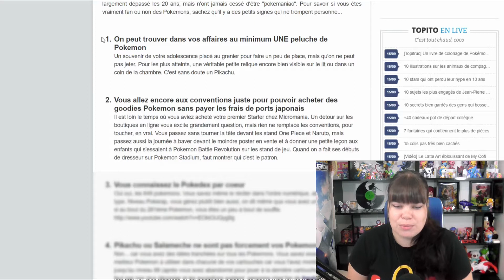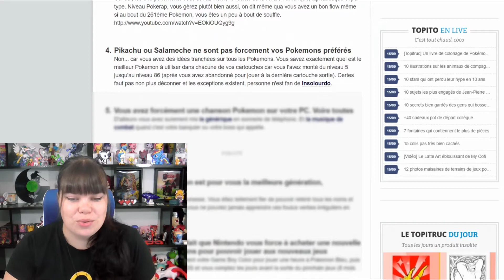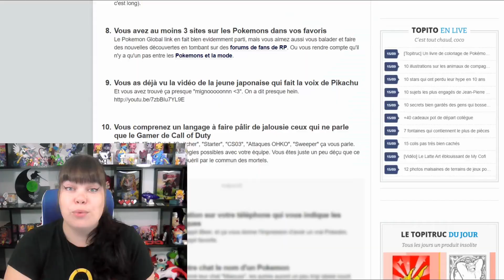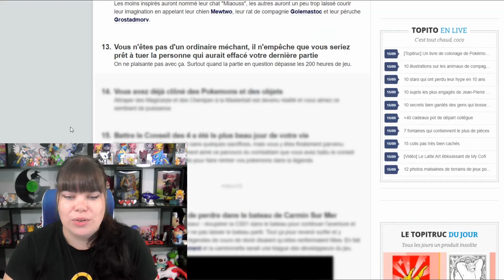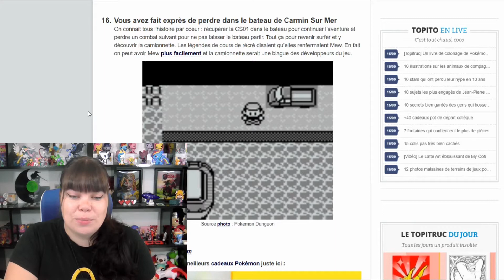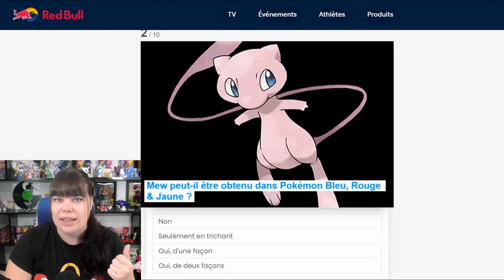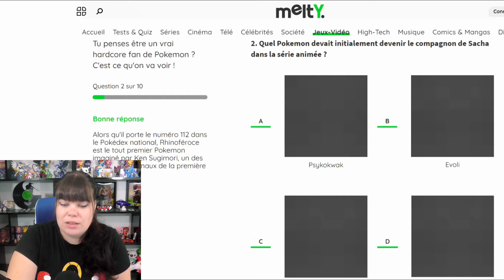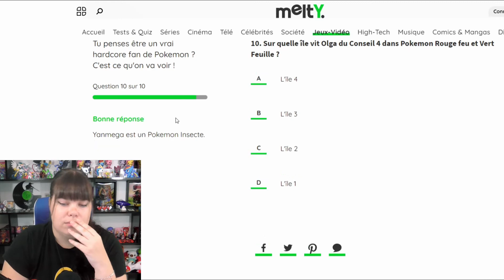Suis-je une VRAIE fan de Pokémon ? 3 tests pour vérifier ça !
➸ Déroule pour plus d'info sur la vidéo!
➲ Sur cette vidéo:
Aujourd'hui, encore du Pokémon, vous avez compris que c'était ma licence préférée ou pas ? xD
Bref, aujourd'hui, je teste mes connaissances pour savoir si je suis une vraie fan ultime de la mort qui tue. (en vrai c'est surtout pour rigoler, ne le prenez pas au 1er degrés, je précise on sait jamais x) )
Faites les tests avec moi et dites moi votre score pour chacun en commentaire. ^^

Musiques utilisées:
Pokemon XD OST - Rider Willie battle
Pokemon Kanto gym leader battle remix - GlitchXcity
Miror B XD remix - GlitchXcity
Game corner pokémon HG/SS
Ending Pokémon red-blue-yellow OST

Twitch (là où je live le Lundi soir et le Jeudi soir)

N'hésitez pas à me tweeter des photos de vos créations venant de mes tuto' ! =D

Je m'appelle Alexandra !
J'ai 27 ans. (4 novembre)
Fan de jeux vidéo et plus encore de Pokemon !
Je collectionne les cartes Pokemon mais j'y joue également !
Je suis aussi cosplayeuse par moment, j'adore les animés et les mangas !

➲ Info diverses:

Vous pouvez me contacter pour une commande avec cette adresse (contact pro' également) :

Mon code parrain pour bénéficier de -5% sur vos commandes candysan (utilisable plusieurs fois par personne): 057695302

Je film avec un Panasonic HC-V160

Tu as lu jusqu'ici? Je ne te crois pas ! =P Prouve le moi en commentaire en insérant le mot "maître"! =D